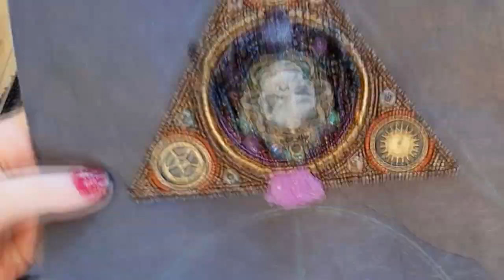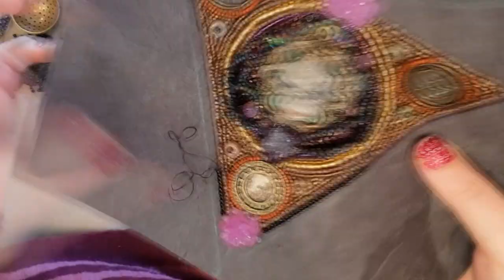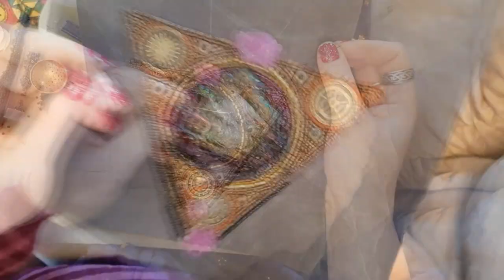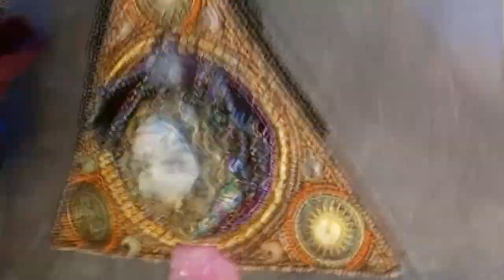The Dark Crystal Necklace part 6 - The Skeksis Beadwork - Embroidered Necklace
Hi guys here is the next video for the series showing the Dark Crystal Necklace progress. This section is related to the skeksis and I show you how to bead curling beadwork using herringbone (ndebele) stitch. I hope you enjoy it!

A channel for anyone who likes to nerd out at craft stuff...in a cool as way of course!

Postal Address:
The Craft Nerd
Sassafras Gully
Victoria 3787
Australia